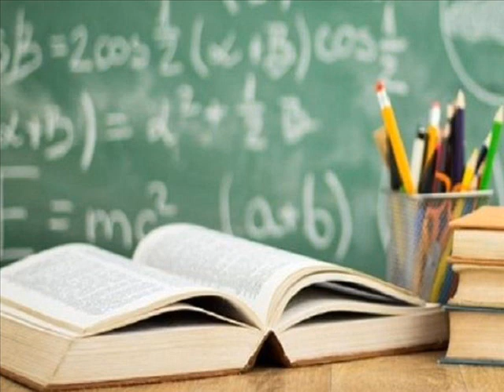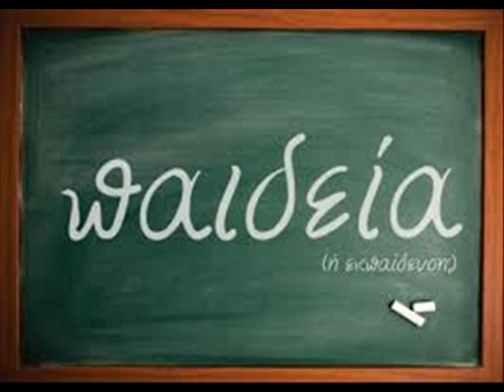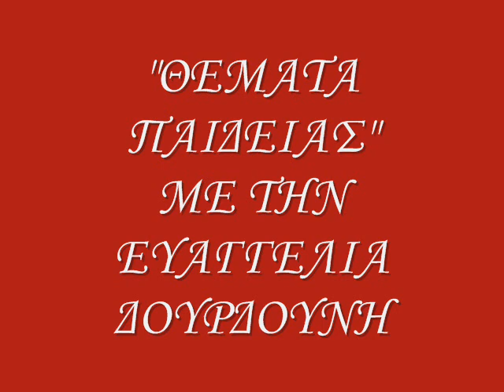ΘΕΜΑΤΑ ΠΑΙΔΕΙΑΣ 33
ΘΕΜΑΤΑ ΠΑΙΔΕΙΑΣ ΜΕ ΤΗΝ ΕΥΑΓΓΕΛΙΑ ΔΟΥΡΔΟΥΝΗ